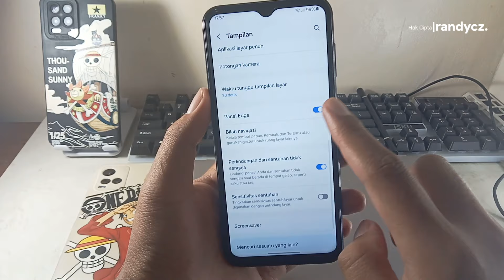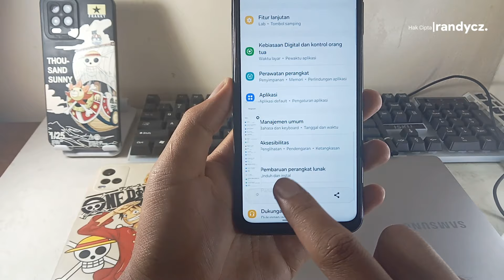Cara Screenshot Samsung A25 (5G)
Cara Screenshot Samsung A25 (5G) demgan 4 cara atau metode yang bisa anda pilih dan gunaka, untuk info lebih detailnya simak aja videonya.